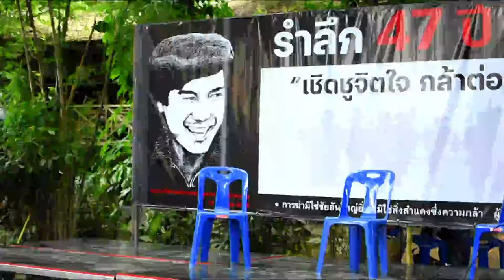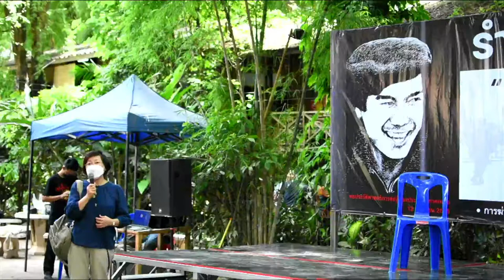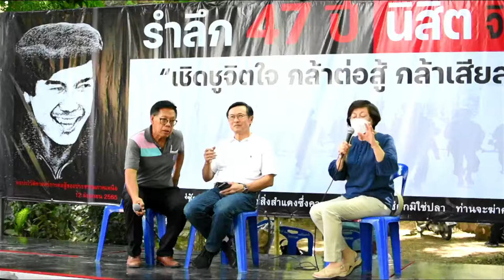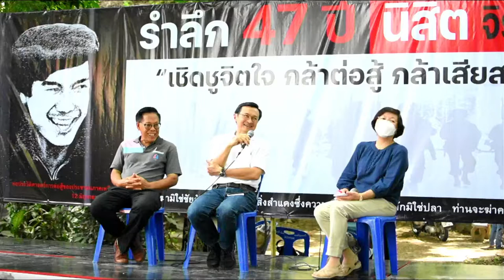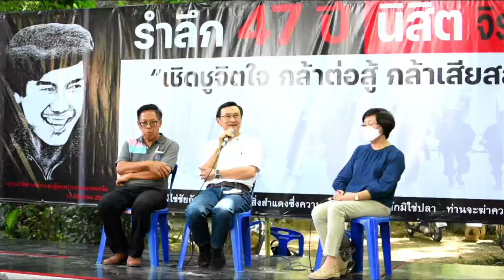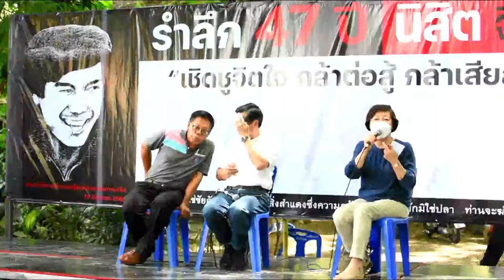งานรำลึก 47 ปี นิสิต จิรโสภณ "เชิดชูจิตใจ กล้าต่อสู้ กล้าเสียสละ" | 12 มิ.ย. 65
12 มิ.ย. 65 งานรำลึก 47 ปี นิสิต จิรโสภณ "เชิดชูจิตใจ กล้าต่อสู้ กล้าเสียสละ"
ปาฐกถาโดย จาตุรนต์ ฉายแสง ณ หอประวัติศาสตร์ประชาชนภาคเหนือ สวนอัญญา-มูลนิธิไชยวนาเชียงใหม่ ถนนห้วยแก้ว ซอย 3ค ตำบลสุเทพ อำเภอเมือง จังหวัดเชียงใหม่